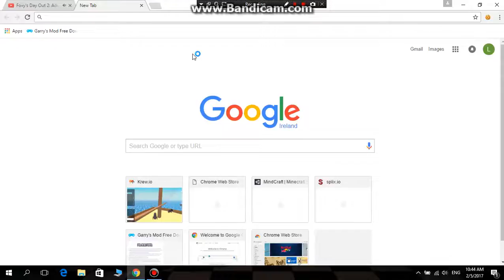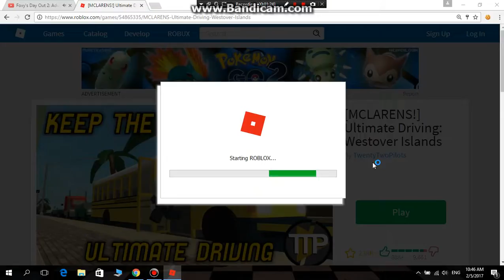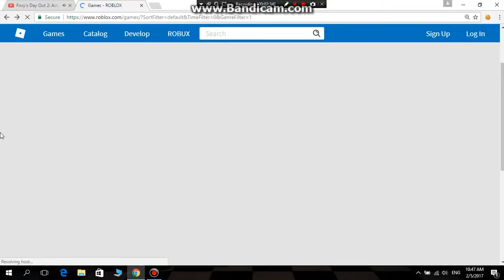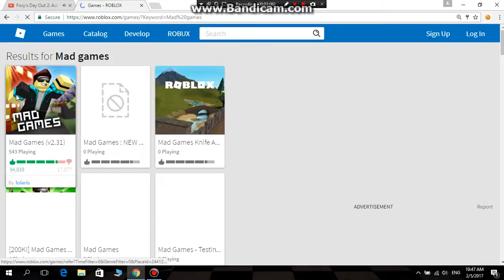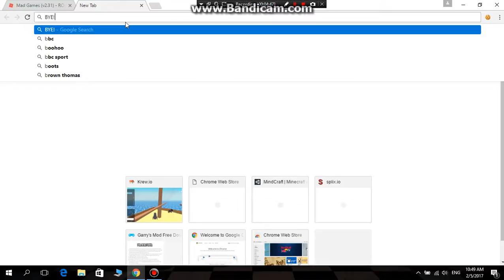How to be any guest you want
you will need edit this cookie google chrome and roblox